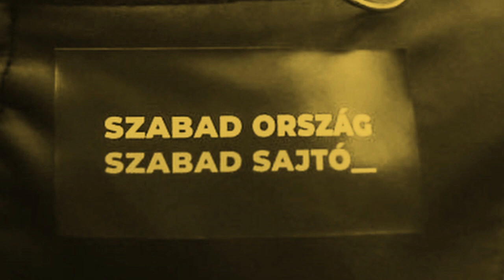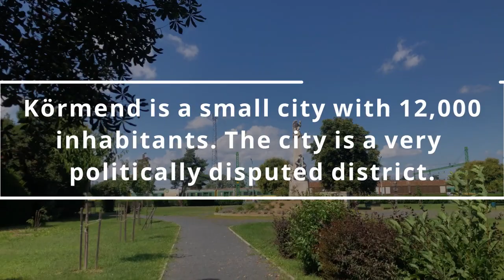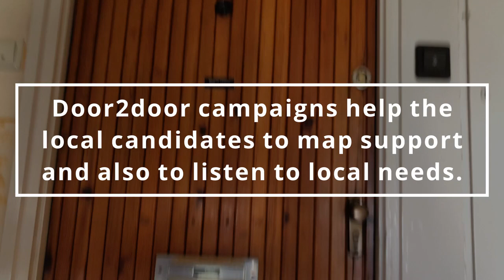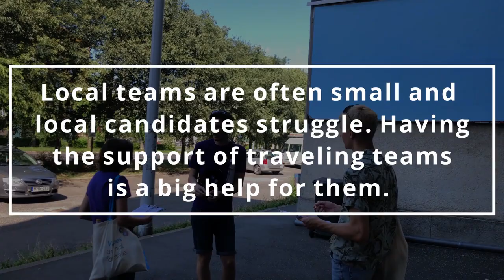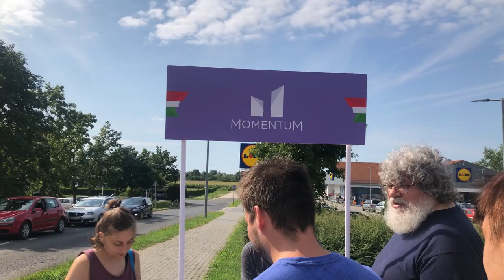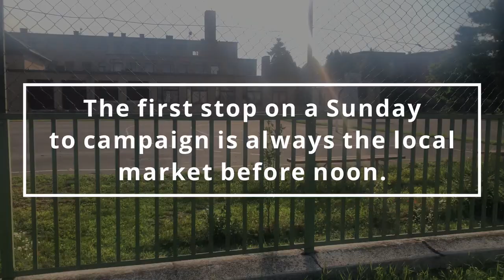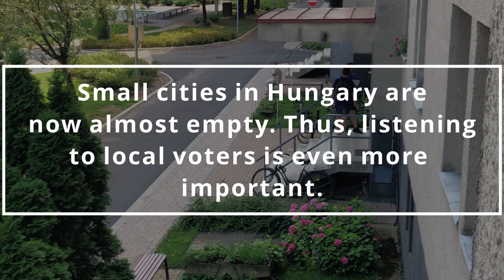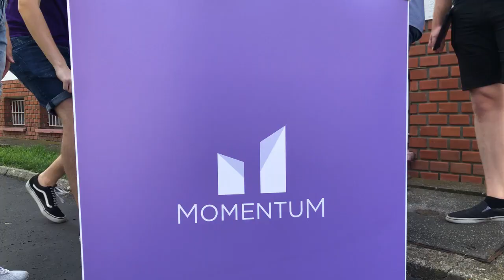Local Heroes - Dániel Pleva, Körment/Hungary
And if you disagree with my comments, be sure to leave your comment also! Debate helps to bring progress forward!

If you would like to see the shows and episodes in full. And are used in accordance with the law.  See Hosseinzadeh v. Klein, 276 F.Supp.3d 34 (S.D.N.Y. 2017); Equals Three, LLC v. Jukin Media, Inc., 139 F. Supp. 3d 1094 (C.D. Cal. 2015).

My passion is to help more social organizers and fresh political thinkers to push for change!